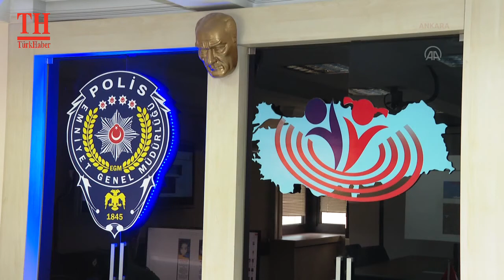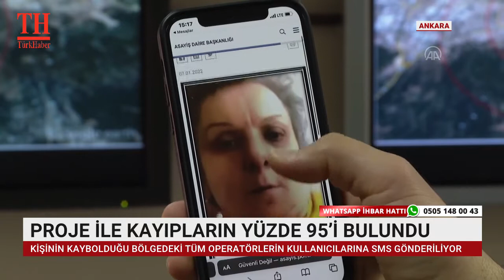PROJE İLE KAYIPLARIN YÜZDE 95’İ BULUNDU